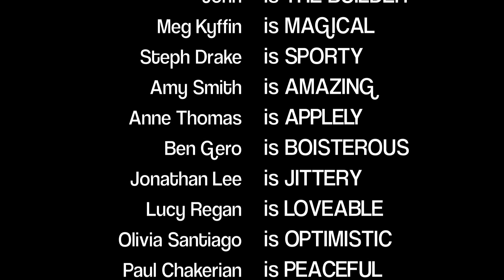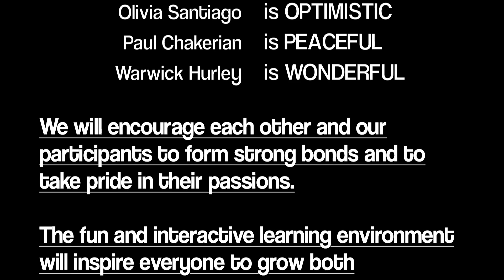New Zealand- Outdoor Education Camp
One of our volunteers, Jonathan Lee, made this training video for the camp he was volunteering in during his time in New Zealand.